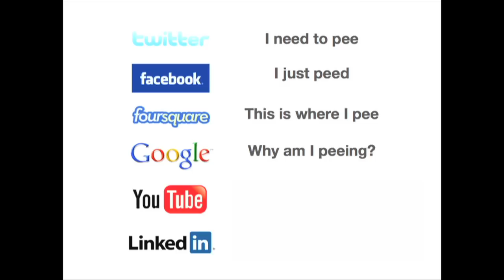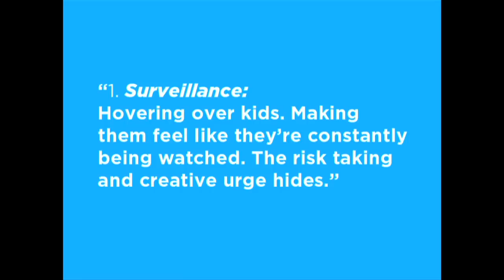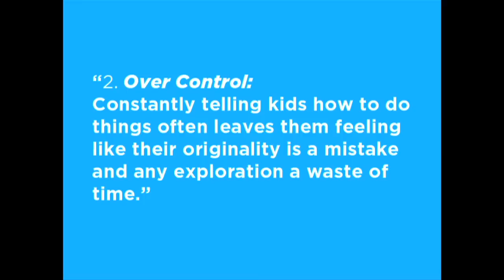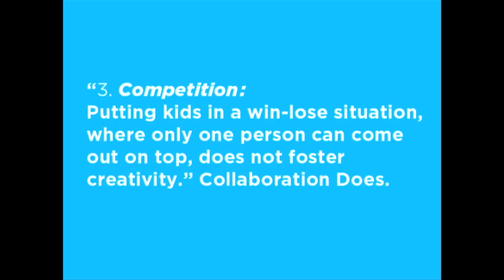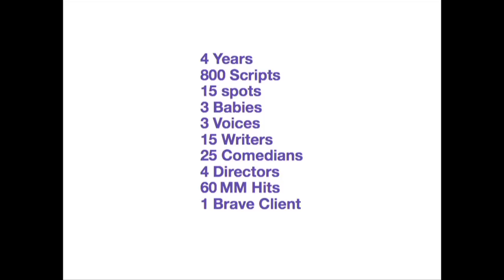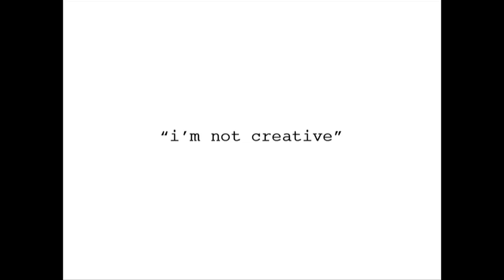TOR MYHREN at TEDxDU: Radical Collaboration | University of Denver